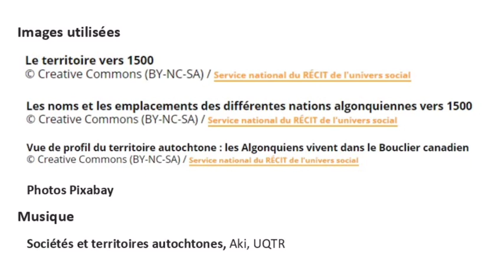Le territoire des Algonquiens vers 1500